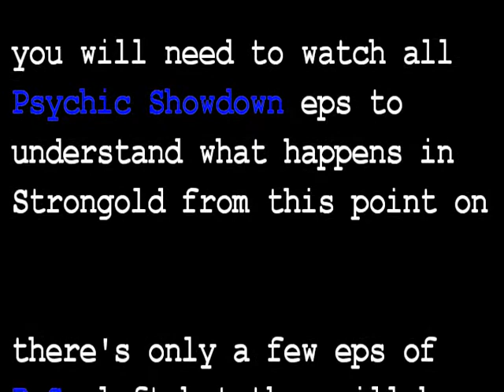A Stronghold On Peace part 136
Now that the Source has returned and Sam has disappeared what will happen
next?